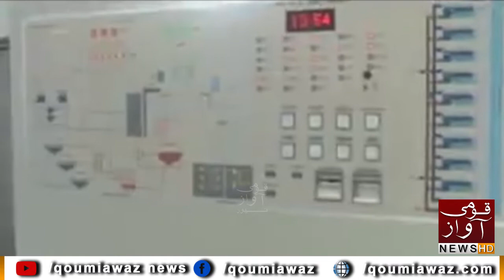Awam Ko Tankers Say Paani Ki Farahmi K Liye Commercial Farokht Band